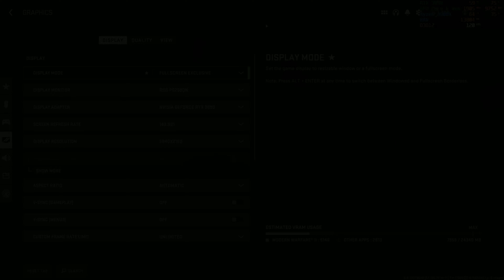​​Call of Duty : Modern Warfare 2 | SA-B 50 | RTX 3090 | Shipment | 4K Extreme Settings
Call of Duty: Modern Warfare II is a 2022 first-person shooter game developed by Infinity Ward and published by Activision. It is a sequel to the 2019 reboot, and serves as the nineteenth installment in the overall Call of Duty series.[2] It was released on October 28, 2022, for PlayStation 4 and PlayStation 5, Windows, and Xbox One and Xbox Series X/S.[3]

Like its predecessor, the game takes place in a realistic and modern setting. The campaign follows British special forces unit Task Force 141 and Mexican Special Forces unit Los Vaqueros as they attempt to track down Iranian Quds Force major and terrorist Hassan Zyani. The game's main playable characters are Johnny "Soap" MacTavish and Kyle "Gaz" Garrick of Task Force 141. Running on a new version of the IW engine, multiplayer mode supports cross-platform multiplayer and will feature a free-to-play battle royale mode, Warzone 2.0, a follow-up to the original Warzone. It is expected to be first game in the mainline Call of Duty series with a two-year content life cycle, with the next Call of Duty title expected to release in 2024.

Modern Warfare II received generally favorable reviews from critics. It was a commercial success and broke several records for the series, including becoming the fastest Call of Duty game to generate US$1 billion in revenue.